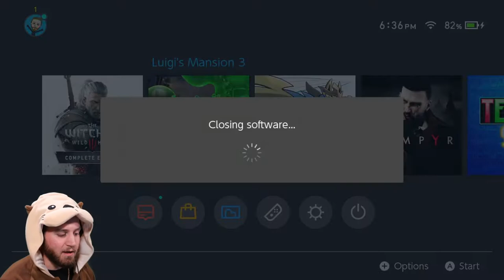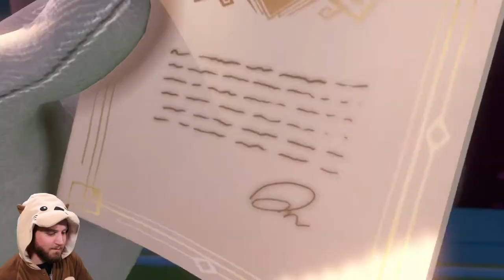Luigi's Mansion 3 | GAMEPLAY | Nintendo Switch | FIRST LOOK!!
Happy Halloween! We've been waiting months and months for the third iteration in the Luigi's Mansion series and it's finally here!! I'll just be straight up and say so far I LOVE this game, check out some gameplay with me!